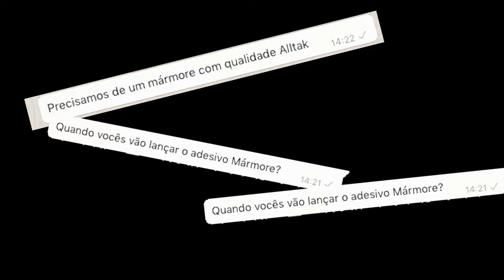Conheça o Lançamento ALLTAK DECOR - MÁRMORE BIANCO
A Alltak Adesivos traz ao mercado o um adesivo que imita pedras de mármore.
Com uma tecnologia exclusiva e uma qualidade que só a fabricante de adesivos número 1 tem, conheça o adesivo mais pedido pelo público.